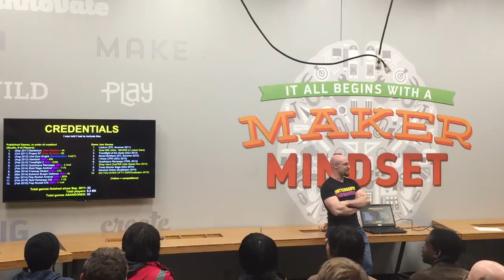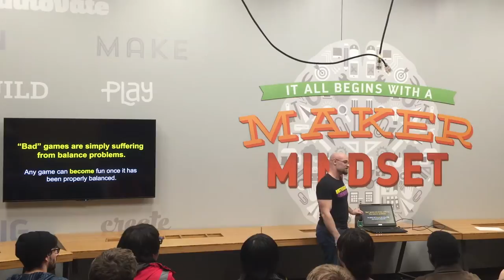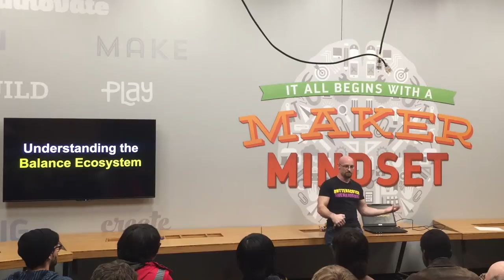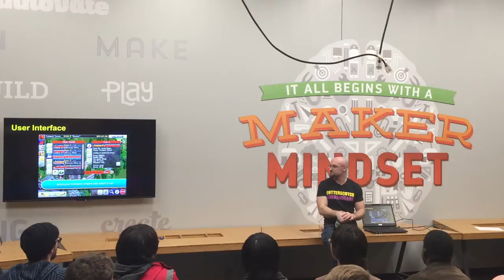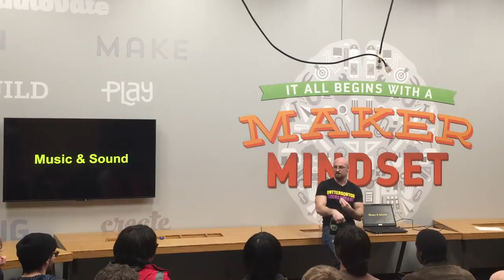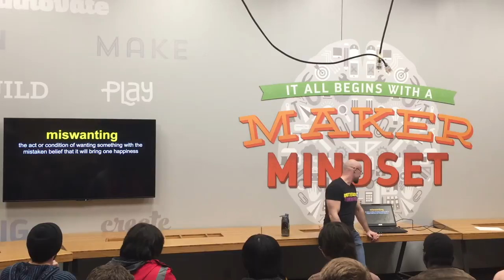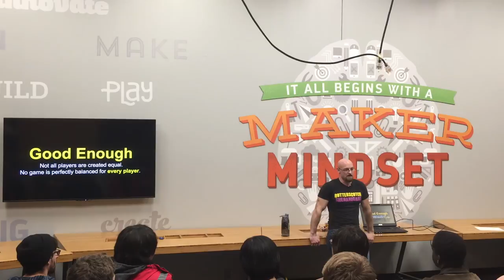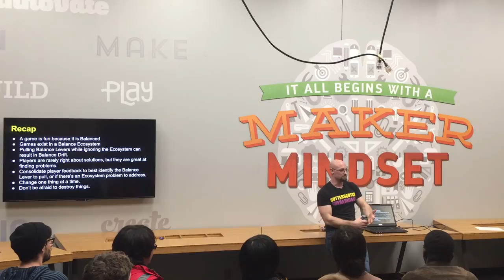Nailing It with the Balance Hammer - Seth Coster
- The audio is bad and we are currently work on a version with better audio -

Get ready to start nailing it with the balance hammer!